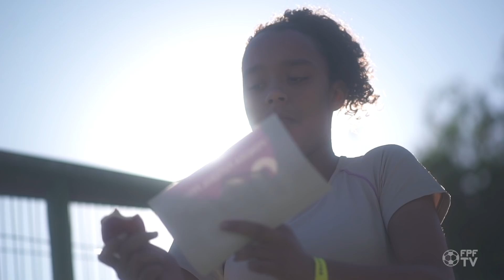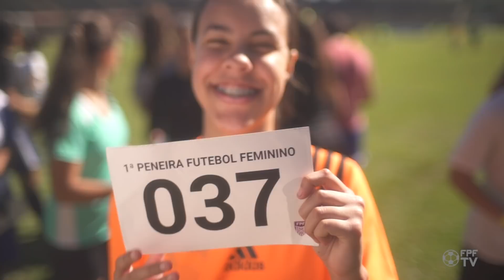Sonho de menina: o pontapé de um futuro promissor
Mais de 400 meninas participaram da 1ª Peneira do Paulista Feminino Sub-17. A determinação de cada uma delas nos três dias de avaliação promovidos pela FPF demonstra o sonho de fazer história no futebol feminino. Dezoito clubes participaram do processo seletivo.